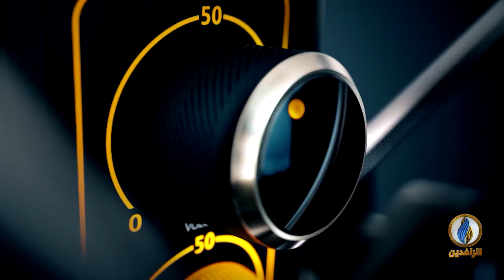صوتكم | توقعات حكومية بوصول نسبة الفقر في العراق إلى 70%